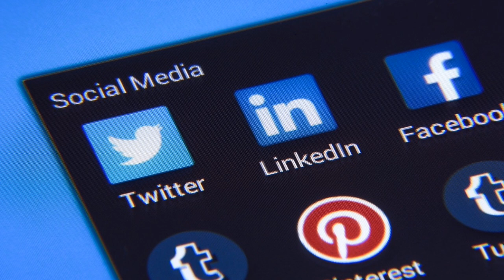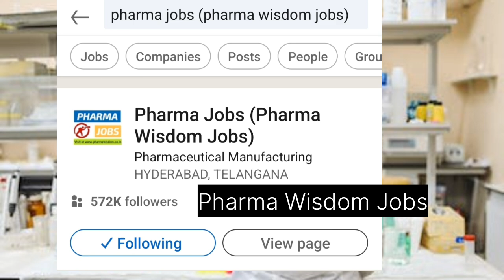MSc Chemistry Fresher Jobs in R&D API